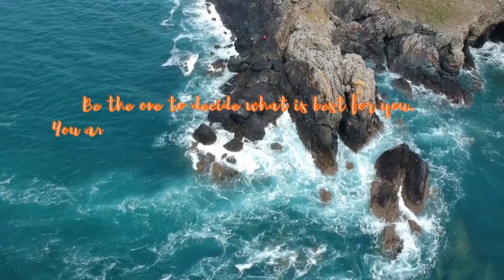Empowering Quotes (79) - Reclaim your power